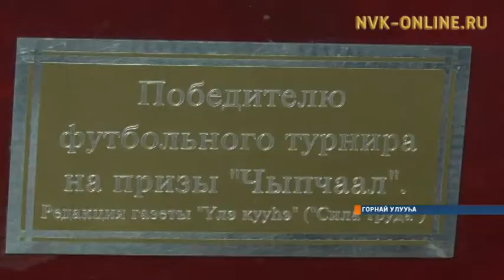Горнайга оскуола оҕолоро «Чыпчаал» кубогар мини-футболга күөн көрүстүлэр